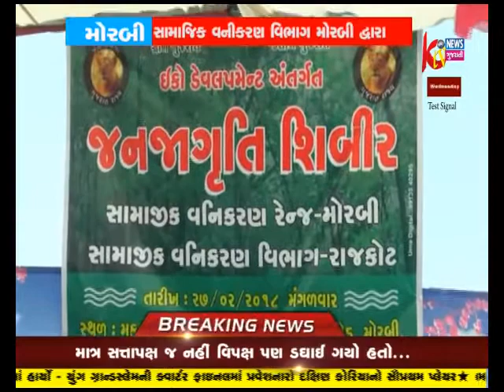MORABI MA VANISAURSAN DAWRA VRUSHA ROPAN KARYKARM